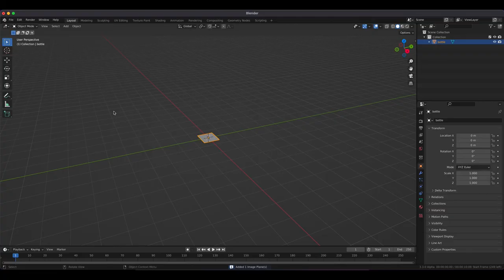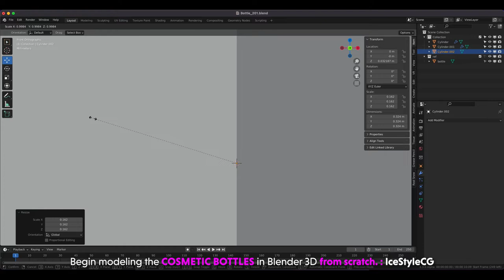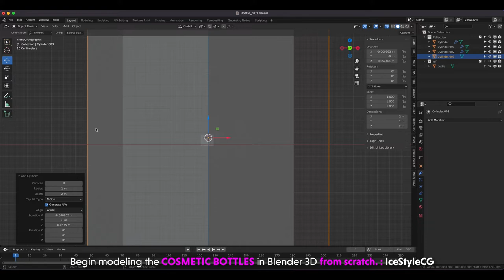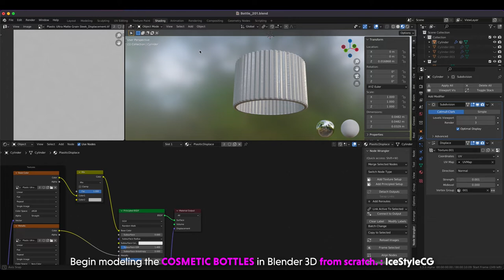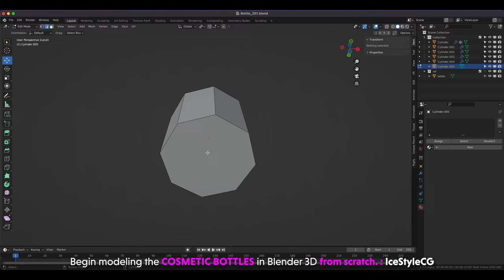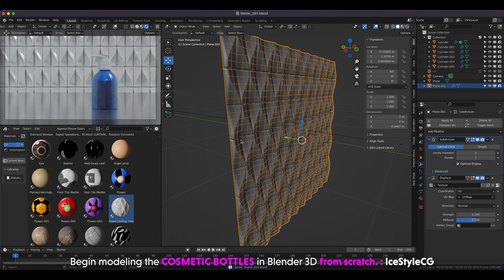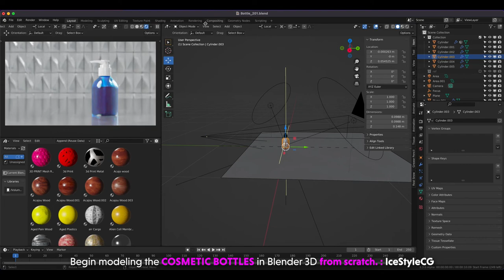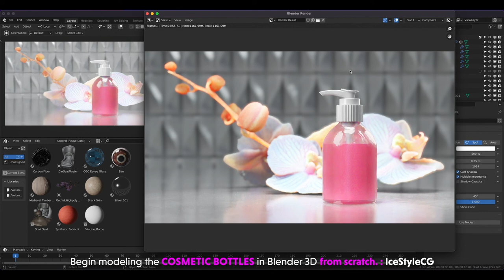Begin modeling the Cosmetic Bottles in Blender 3D from scratch.